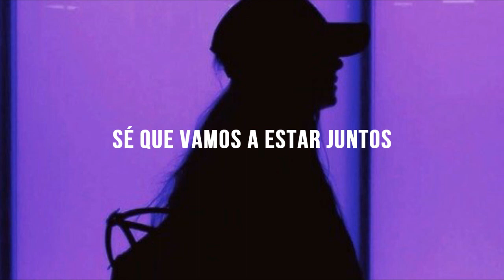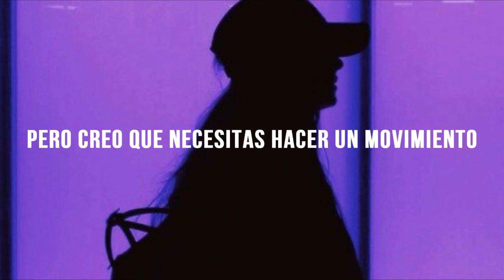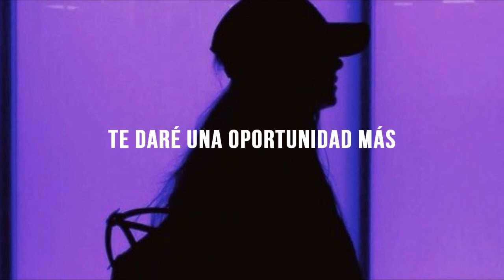Demi Lovato - Only Forever // Traducción al Español.